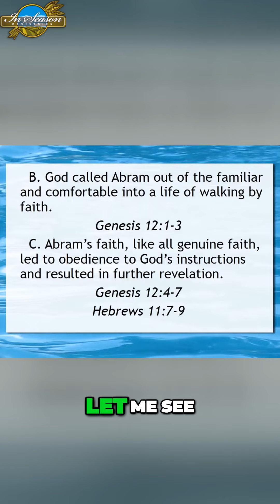Unlocking God's Greatest Reward: Deepening Your Knowledge of Him